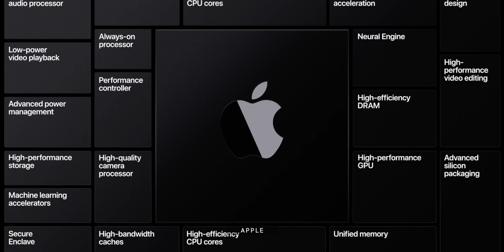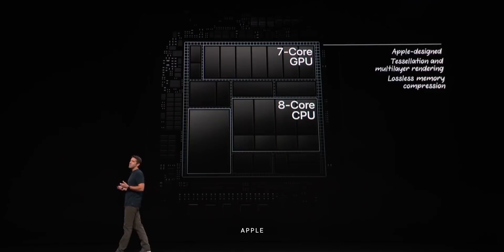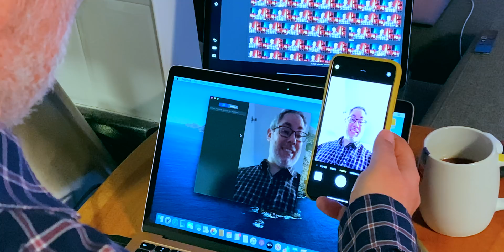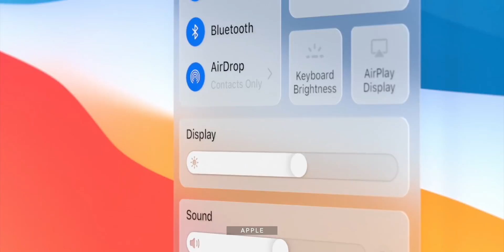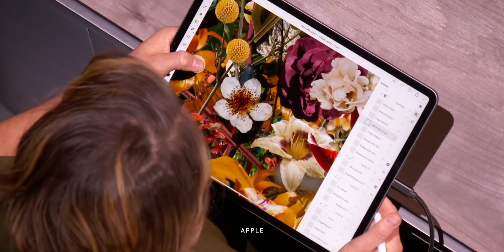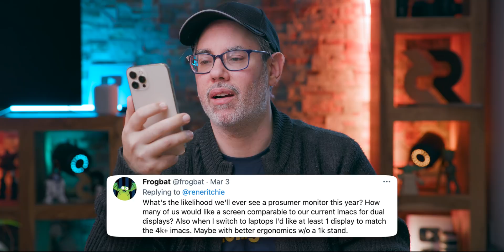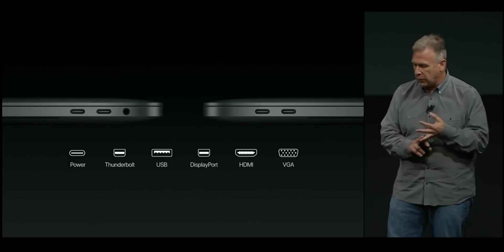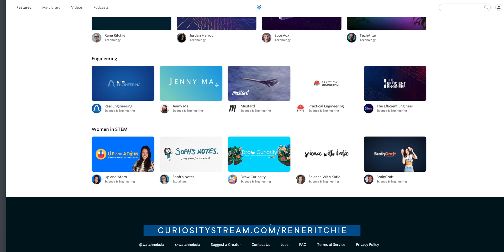M1X Macs (2021) & Pro Apps for iPad!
You had so many questions about the M1 Macs, upcoming M1X and M2 Macs, Macs vs. the iPad Pro, and Pro Apps for the upcoming A14X iPad Pro... I just had to answer them all!

🔗 LINKS

INDEX

0:00 - M1 Mac SSD Thrashing Issue?
2:10 - M2 iMac and Face ID?
3:13 - M1 7 vs 8 GPU: what does it mean for M2?
4:21 - iPhone vs. Mac FaceTime camera quality?
5:17 - When is the Apple Silicon Mac Pro?
6:18 - How will Apple differentiate M1 Mac from iPad?
9:05 - Any chance for in-person Apple Events in 2021?
10:37 - Final Cut Pro, Logic Pro, Xcode pro apps coming to iPad?
13:12 - New Apple Display alongside new M1X iMacs?
14:53 - Glowing Apple logos?
15:37 - M1 Macs and malware?
16:52 - Has Apple painted the Mac into a corner?

MORE